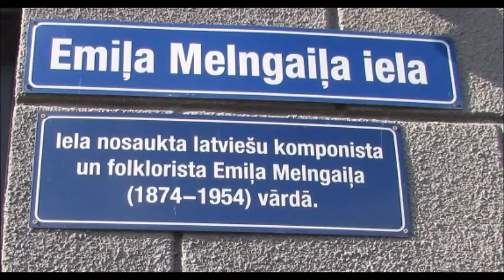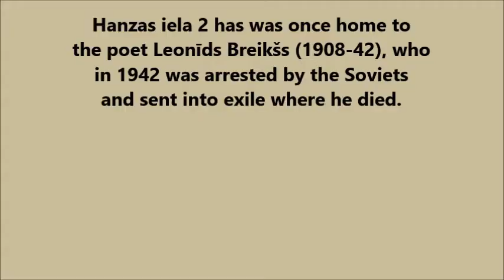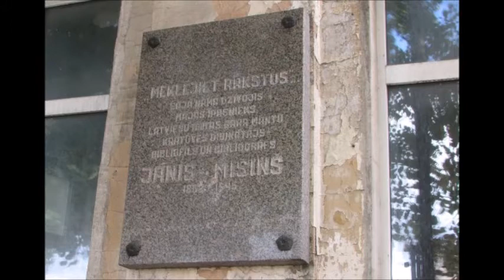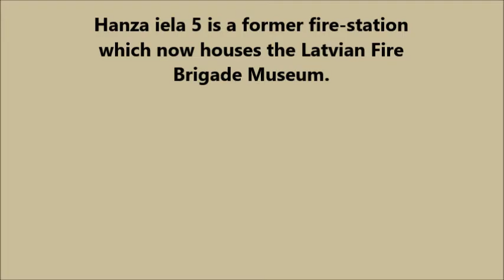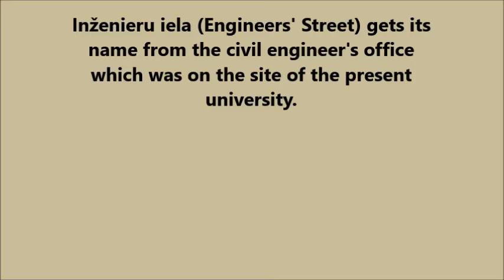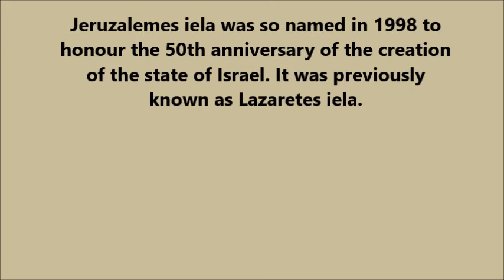Riga Neighbourhoods – Central (Emīļa Melngaiļa, Ganu, Hanzas, Inženieru, Jeruzalemes)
A stroll down Riga's Emīļa Melngaiļa, Ganu, Hanzas, Inženieru and Jeruzalemes streets (Central neighbourhood)